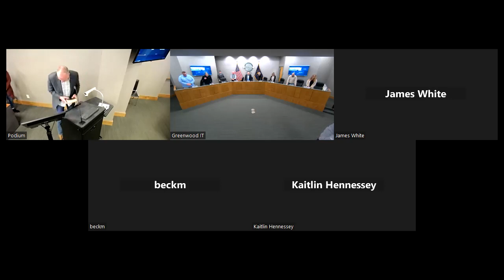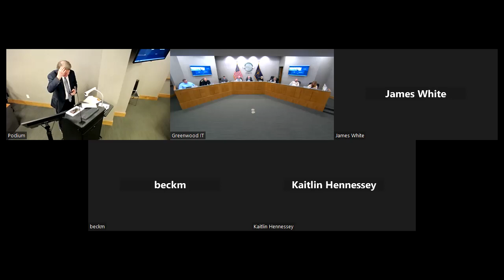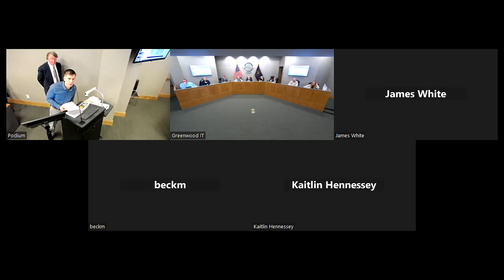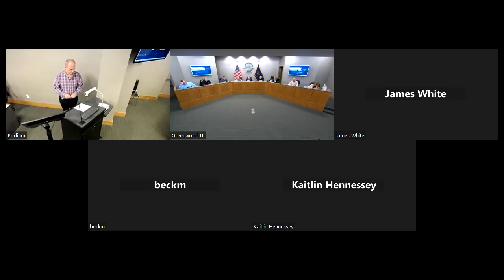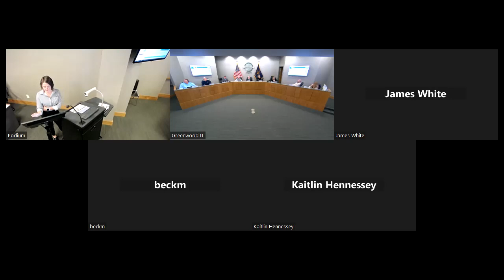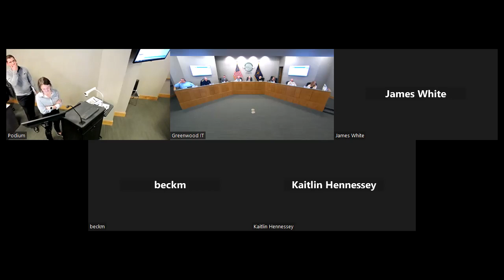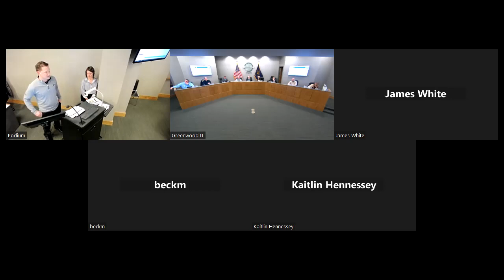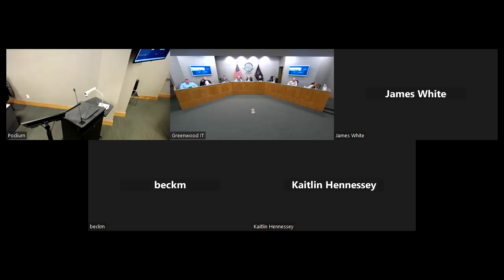Common Council Meeting 01-19-2024